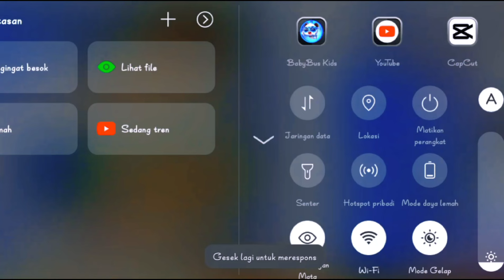Kejutan_Memberi dan memoersiapkan hadiah ultah, |kartun animasi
babybus memberi kejutan hadiah ulang tahun ,untuk teman kecilnya,membuat kue ,hiasan ulang tahun